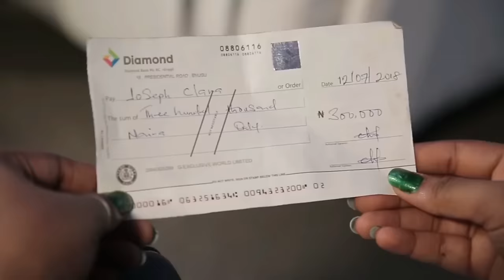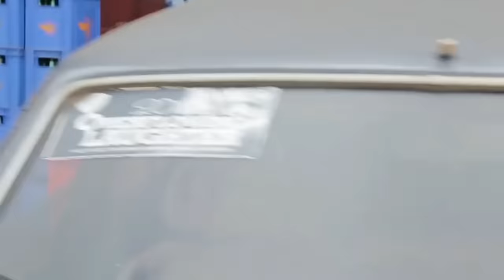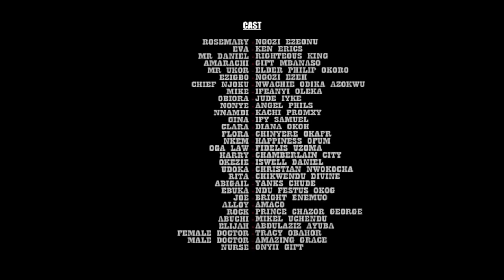He Kicked Me And My Child Out Of D House Thinking We Will Die But God Saved Our Lives/NigerianMovies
In this Nigerian movie, Starring: Ken Erics, Ngozi Ezeonu, Gift Mbanaso, Righteous King and other Nollywood actors.